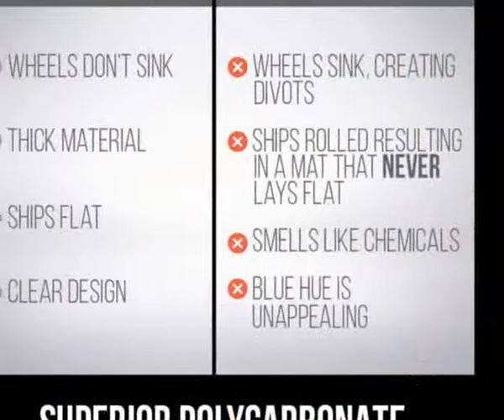Gorilla Grip Premium Polycarbonate Studded Chair Mat for Carpeted Floor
About the Product:

100 Percent Polycarbonate: the chair mat for hard floors is made in Europe from 100 percent polycarbonate material; the mat features a strong surface that won’t bend or curl over time; chair wheels glide easily over the mats strong sturdy surface without scratching, sinking, or leaving indentations
Extra Durable: this mat for hard floors is designed with durable materials that are made to last for years; feel confident knowing that your mat was built to resist scratching ripping or breaking
Slip Resistant Backing: the chair mat for hard floors features a slip resistant backing that helps it to stay in place on your floors; before using mat, test with foot to ensure it is securely in place and doesn’t move
Transparent Design: the transparent design of the mat means you don’t have to cover up your beautiful carpet allowing for a seamless look throughout your home or office
Extended Size: the chair mat measures 47 inches by 29 inches; it features an extended lip that perfectly fits under desks

Our Gorilla Grip Chair Mat for Hard Floors is the strongest, most durable chair mat you can buy! Made of 100% polycarbonate material, the Gorilla Grip Chair Mat's surface is super tough and durable, so it won't bend or curl.

Because of the mat’s strong, sturdy and solid surface, chair wheels will easily glide across the mat, without scratching, sinking, or leaving indentations, protecting the ultimate protection to your hard floor surfaces. We recommend following your floor manufacturer’s directions before use to ensure the mat will not harm the floor’s surface.

The beautiful transparent design of our chair mat means you don’t have to cover up your beautiful hard floors, allowing for a seamless look throughout your home or office.

The chair mat is extra thick, making it super tough and sturdy. The durable material helps to prevent bending or breaking, even after long use.

The chair mat measures 29" x 47" and includes a lip to maximize the space around your desk. Its perfect size was built to fit in almost any desk workspace.